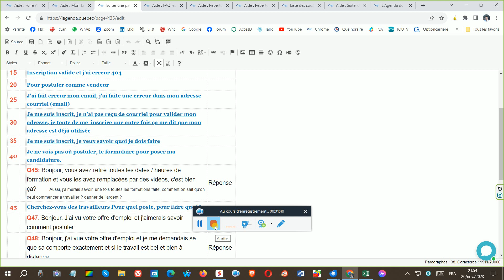109 sec Q45 Oui nous avons enlevé les dates j'ai remplacé par vidéo vous pouvez vous former sans ...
Bonjour, vous avez retiré toutes les dates / heures de formation et vous les avez remplacées par des vidéos, c'est bien ça ?    Aussi, j'aimerais savoir, une fois toutes les formations faite, comment on sait qu'on peut commencer a travailler ? gagner de l'argent ?